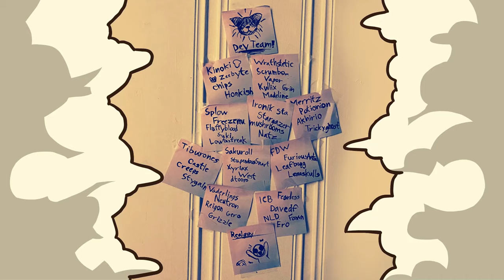"THE BALLS OF BOYFRIEND" Official Trailer - FUNKKAST 10.14.23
The trailer for "The Balls of Boyfriend" from the Funk Kast Direct. We'll be looking forward to seeing you soon. :)

Edited by @DaneLastname
Thumbnail Art by @freezemu

--DA TEAM--

Directors: Zeebyte, DaveDotFunny

Co-Directors: Honkish, Splow, Chips, Fluffy Blood, Under_Castle, Tiburones202, RaymondVito

Artists: BatteryBoo, FuriousAntz, Jongy, Sak, Merritz, Potiononon, PurpleDerple, Philldraws, Akhiro, Stupendous Snart, Nootren, Hallow42, Creeps, AngelicSlaughter, FireDemonWalker, Freezemu, Rredjk7, Mau, Splow, Chips

Musicians: Checker, FawnTheFurry, Ero, FearlessFunnies, Stargazer, LOW_freak3, Ironik, Scrumbo, Mmushrooms, STAmusic, Wrathstetic, Vaderlings, Natz, Sakuro, RaymondVito, Honkish

Coders: HypeLogy, NLD, Tiburones202, GrizzleDev, Ne_Eo

Charters: Vapor, Under_Castle

Voice Actors: DaveDotFunny, Fluffy Blood, IcecreamBagel

Chromatic Guy: Region

Hey! Thank you for checking our mod out and reading the description! I hope you enjoyed what we made! Hearing my voice be broadcasted out to thousands was so exciting it almost made me cry. Major props to everyone involved!

dumb algorithm stuff ignore

Friday Night Funkin' is a wildly popular indie rhythm game that's taken the gaming world by storm. Developed by Cameron Taylor, also known as "Ninjamuffin99," and his talented team, this game offers a unique and addictive blend of music, humor, and challenging gameplay. In Friday Night Funkin', players step into the shoes of the protagonist, Boyfriend, as he embarks on a quest to win the heart of his love interest, Girlfriend. However, it won't be an easy ride, as Boyfriend must face off against various quirky opponents in epic rap battles.

The game's distinctive art style combines retro aesthetics with modern, vibrant colors, creating a visually appealing experience. But the heart of the game lies in its outstanding music. The soundtrack, composed by Isaac Garcia, better known as "Kawaisprite" features a diverse range of genres, from hip-hop to funk and beyond. Each song is not only catchy but also fits seamlessly into the narrative, making for a memorable gaming experience.

Friday Night Funkin' offers a multitude of mods and custom content created by the dedicated fan community, expanding the game's replayability and creative potential. It's no wonder that the game has garnered a massive following on platforms like YouTube, with content creators sharing their playthroughs and mod showcases.

The Binding of Isaac is a captivating and darkly atmospheric indie video game that takes players on a twisted and macabre journey through the hauntingly distorted psyche of a young boy named Isaac. Developed by Edmund McMillen and Florian Himsl, this roguelike dungeon crawler offers a unique blend of dungeon exploration, resource management, and punishing difficulty that has garnered a cult following among gamers worldwide. In this grotesque and emotionally charged adventure, players must guide Isaac through a series of nightmarish levels filled with grotesque monsters and grotesque biblical references.

The game's mechanics are built around procedurally generated levels, ensuring each playthrough is a fresh challenge. Players collect bizarre power-ups, face grotesque bosses, and make life-altering choices that affect Isaac's appearance and abilities. The game's pixel art style, disturbing imagery, and relentless gameplay have cemented its status as a beloved classic in the indie gaming scene.

The Binding of Isaac's story explores themes of child abuse, religion, and personal struggle, making it a deeply unsettling yet thought-provoking experience. It has received multiple expansions and updates, including "The Binding of Isaac: Rebirth," which expanded the game even further."